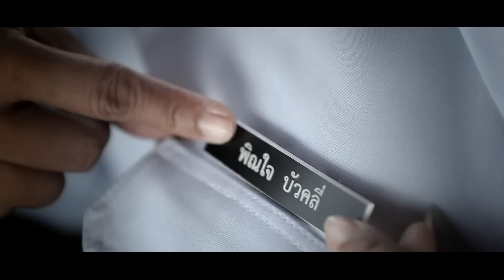ทองของพ่อ ต่อชีวิตให้แม่ ปมในใจที่ลบไม่เคยออก วันนี้หนูคืนให้พ่อแล้วนะ HIGHLIGHT | SUPER100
เรื่องราวชีวิตของเธอเป็นแรงบันดาลใจให้หลายๆคนได้สู้!!! และเป็นแรงผลักดัน ชีวิตให้ผ่านได้ทุกอุปสรรค!!!

นางพิณใจ บัวคลี่ (พี่ป้อม) จากจังหวัดสุพรรณบุรี ปัจจุบันขับรถโดยสารประจำทาง สาย 515 ครอบครัวของเธอทำหลากหลายอาชีพ ตั้งแต่ตัดอ้อย งมหอย หาปลา จนน้าชักชวนไปทำงานที่ ขสมก. เธอชอบการขับรถใหญ่ เพราะท้าทายและเท่!!! นั่นเป็นความใฝ่ฝันของเธอ ที่อยากจะทำให้ได้

มาฟังเรื่องราวชีวิต ของเธอ โชเฟอร์หญิงรถใหญ่ ที่จะมาทำภารกิจเพื่อคุณพ่อกันนะคะ